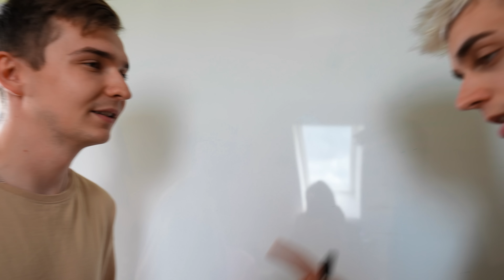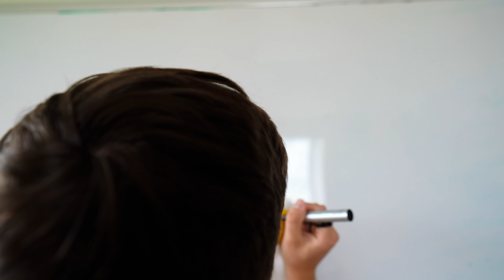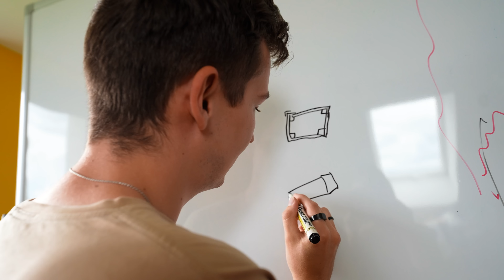KTO PIERWSZY OTWORZY SEJF = WYGRYWA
💥 Dzielimy się na dwie drużyny, tworzymy własne sejfy i próbujemy je otworzyć! Wygrana drużyna otrzymuje po stówce na głowę 💵